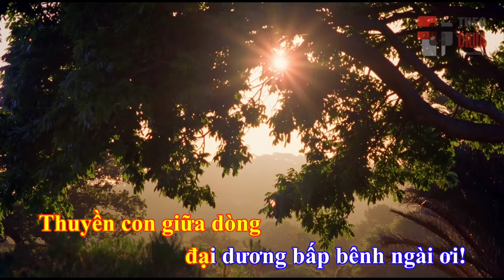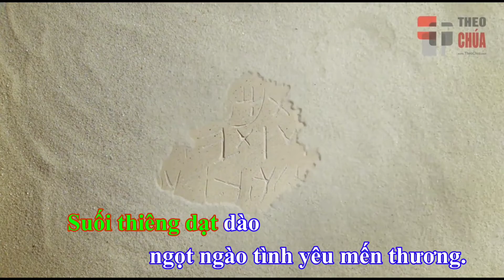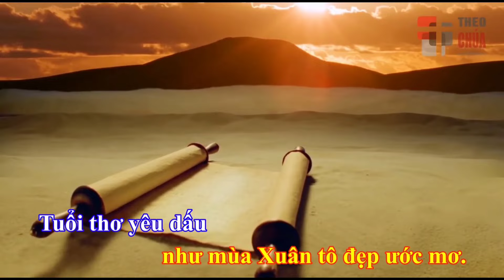(TN) Ca Vang Tình Yêu Chúa (Tình yêu Thiên Chúa như vầng dương soi tỏa... - Đinh Minh Hoàng)